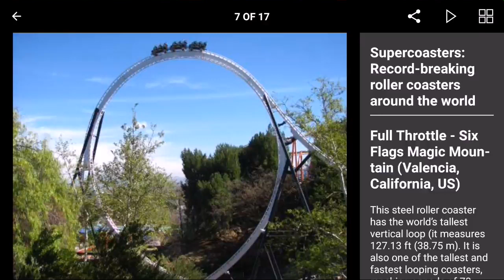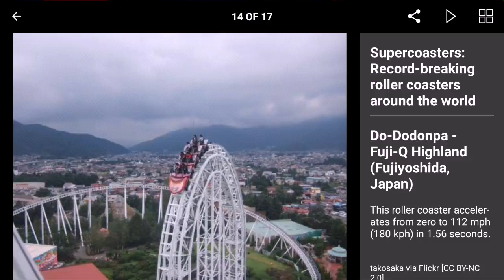Super coasters record breaking super coasters around the world